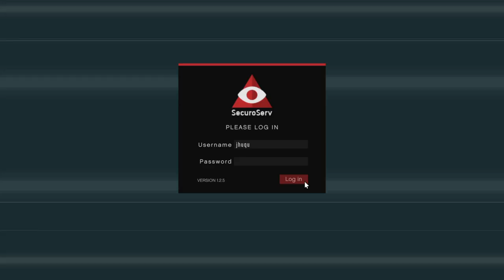Here we go again